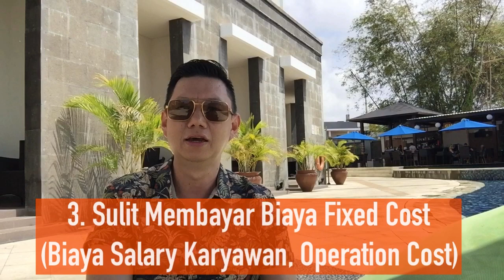Era Industri 4.0? Bagaimana Pemilik Bisnis Menghadapi ini?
Industri 4.0 adalah era dimana business lebih banyak menggunakan aplikasi, technology. Sehingga Banyak Bisnis2 Conventional terkena Disruption..

Jika hal ini terjadi, maka akan Fatal akibatnya bagi pebisnis2 conventional dan traditional yang tidak beradaptasi dengan Bisnis Era zaman sekarang.

SImak Video ini, sehingga dapat membantu anda para pebisnis